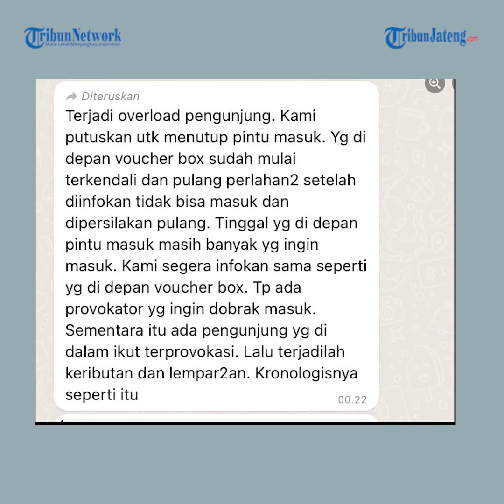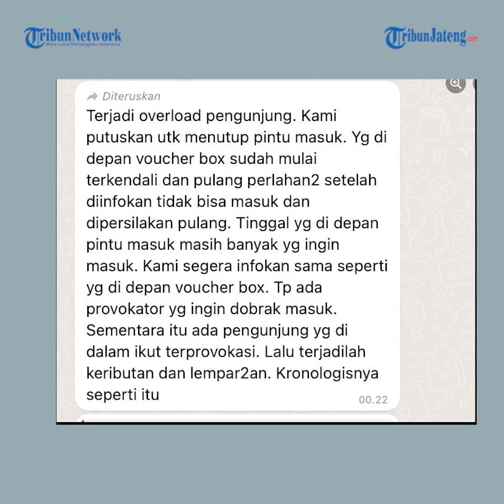Viral Penonton Ricuh saat Konser Malam Ambyar di Seven Sky Lippo Plaza Jogja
Viral di media sosial video pentas musik bertajuk Malam Ambyar yang menampilkan kelompok musik Strada yang digelar di Seven Sky Lippo Plaza, Jalan Laksda Adisucipto Yogyakarta, Minggu (12/6/2022) malam berakhir ricuh.